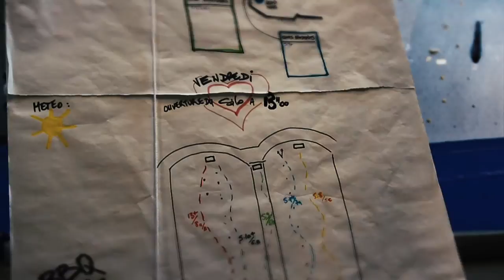Allezup climbing silo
I want to share my experience
Allez up they are recently built wall of silo route

it's really amazing route and experience